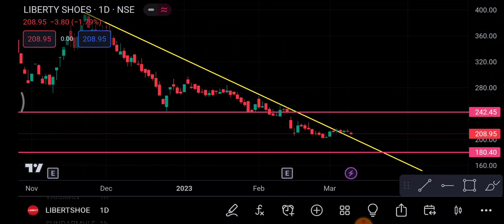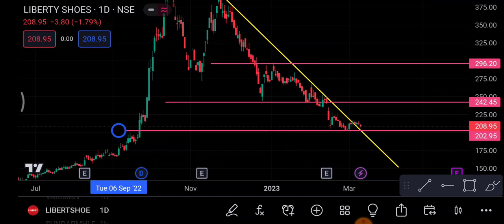Liberty shoes Share break out | Liberty shoes Share price today | Liberty shoes Share latest news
1-) Liberty Shoes Share
2-) Liberty Shoes share news today
3-) Liberty Shoes share latest news
4-) Liberty Shoes share price
5-) Liberty Shoes share analysis
6-) Liberty Shoes share price today